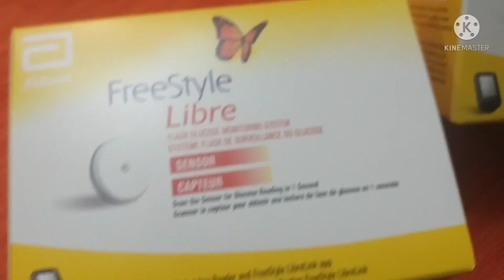FreeStyle Libre by Abbott steps in installing the sensor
This is a simple guide to install a sensor of FreeStyle Libre